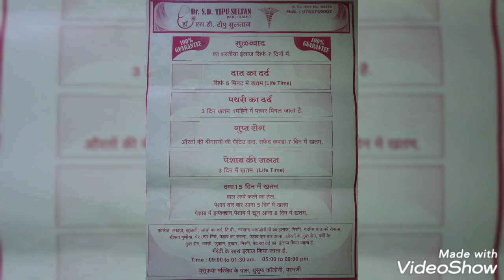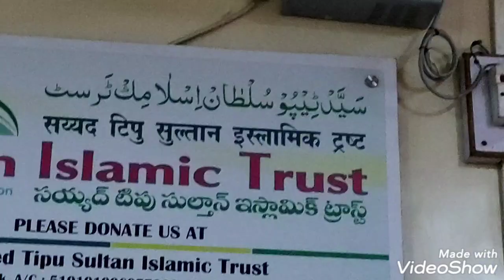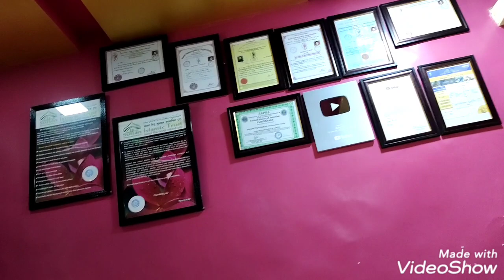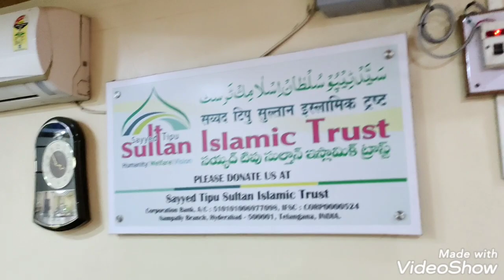BHOT puranh ..shaitan ....SUNO